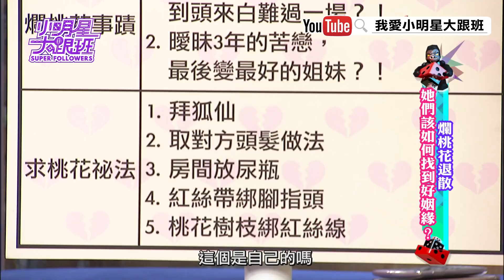【超有梗】戳破爛桃花的話術！老師說NO的求姻緣偏方！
● 影音平台／每晚2400準時放送